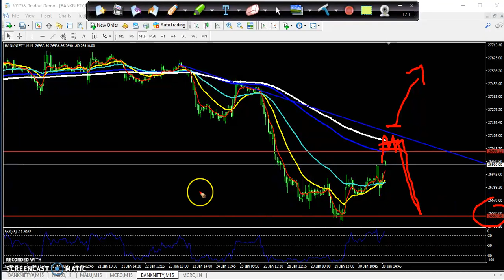Today BankNifty Market Research 31.01.2019 (Hindi)